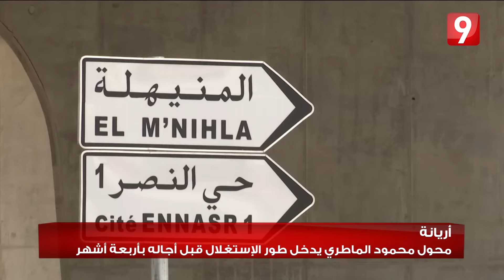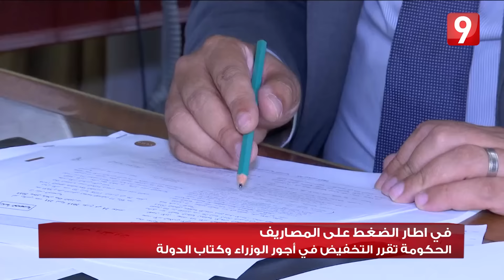الثامنة مساءً - 9 سبتمبر 2016